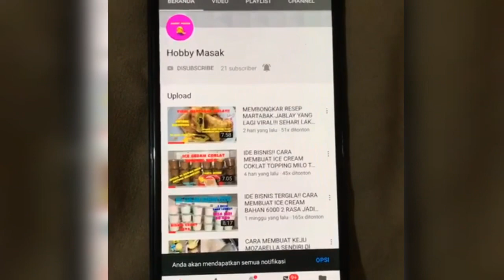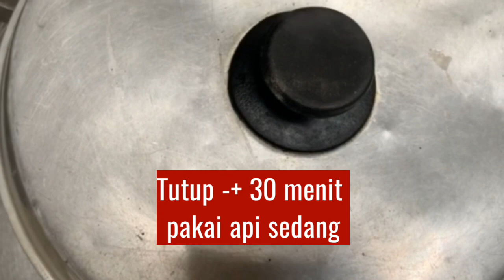AYAM TELUR DIBIKIN GINI AJA ENAK BANGET BISA UNTUK SAHUR SEBULAN! ENAK PARAH...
Assalamualaikum...
Kali ini saya membuat olahan dr ayam telur yaitu nugget ayam.. ini enak banget cocok untuk sarapan pagi, sahur, buka puasa..

Bahan-bahan
- 500gr daging ayam/ fillet
- 3 butir telur
- 1 buah wortel besar
- daun bawang secupnya
- 5 sdm penuh terigu
- 3 sdm tepung tapioka
- 2 sdm bawang goreng
- 3 siung bawang putih dihaluskan
- 1sdt gula, 1sdt ladaku, 1sdt kaldu bubuk
- 1 1/2 sdt garam (selera)

Bahan pencelup
- 5 sdm tepung terigu
- 1 sdm tepung maizena
- garam, ladaku, kaldu bubuk sedikit
- air putih 1 gelas lebih (dikira-kira)
- 1/4 kg tepung panir/ tepung roti

Selamat mencobaa